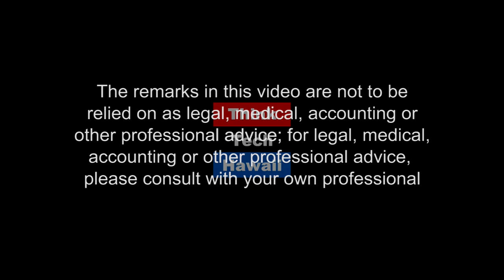More Than Words: Honolulu African American Film Festival (Sister Power)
Empower, enlighten and entertain our community about the cultural richness of the black experience.

In this episode of Sister Power Sharon is joined by Taylour Chang to talk about the The Honolulu African American Film Festival.  The host for this episode is Sharon Yarbrough.  The guest for this episode is Taylour Chang.